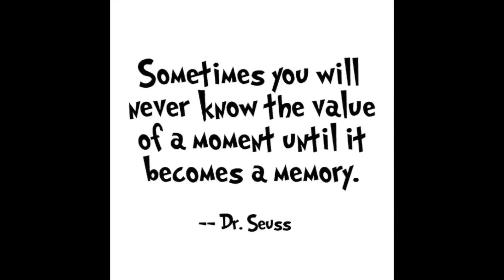shrEDIT #7 - 2020 Update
Welcome to a new shrEDIT!

Sorry that it took me while to upload a new shrEDIT. Due to some personal circumstances I had to focus on different things in life. 2019 was definitely a rollor coaster of highs and rock bottoms.
But the 2020 season is here and I am excited to get this show on the road again!

I hope you guys enjoy this edit with a little update on what has been happening in my life and some recent riding clips!

Happy trails!
- Anneke